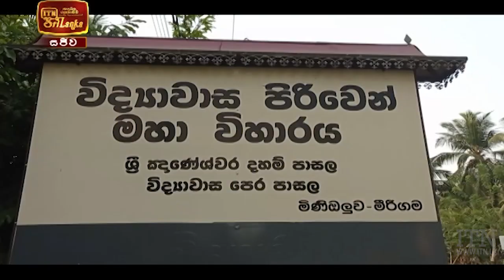ITN News 2021-04-07 | 12.00 PM